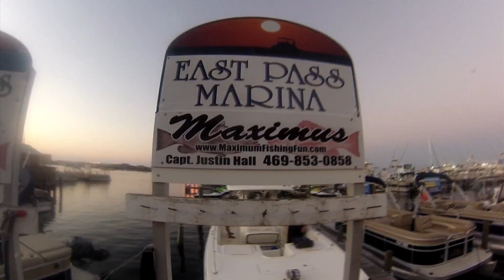Destin/N.O. long vacation version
Johnny Hasshaw, Dino DeCicco, Tony Spencer, Myself do Destin, FL for a great weekend with my Bro's